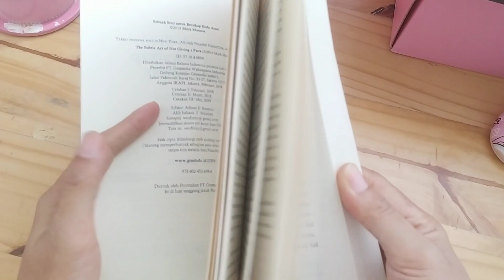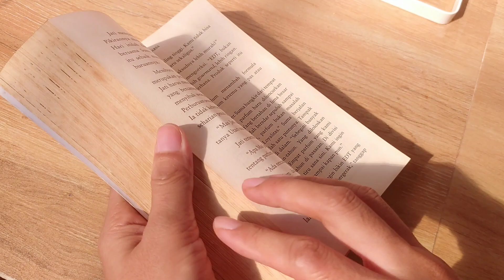Abstract Painting for Bookmarks with Miya Himi Gouache ♡ Art Vlog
This video is about DIY Bookmarks with Gouache. Perfect for book lovers & for Back to School! I'll show you how to make a Bookmark using an Abstract Painting Technique.

Hope you enjoy this Art Vlog❣️

Time Stamps
00:00 Intro
00:15 Preparation
00:55 Unbox Haul
01:20 Cutting paper
01:40 Painting Process
04:05 Brush on sparkling watercolors
4:20 Painting results

i love giving you good vibes :) Lots of love, Ivonia 🌸

Thank you for trusting my talent and buying my craft 🥰

Specializing in hand-painted, custom sign art for: Wedding, Event, Businesses, Home decor + gifts.

Shopee : Ivonia_M
Illustrated by : IG @Kuas_senja.galleries